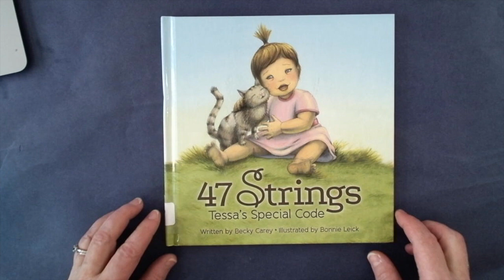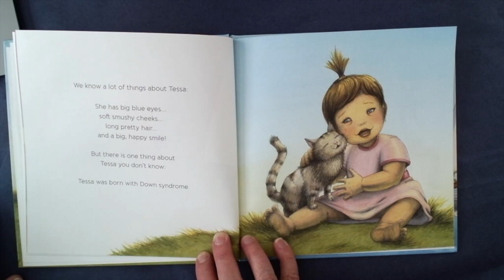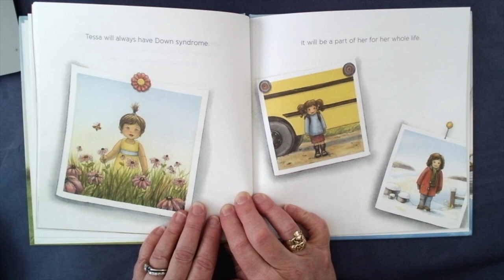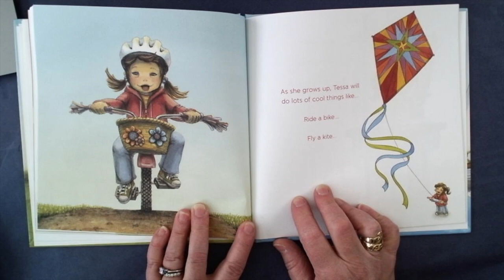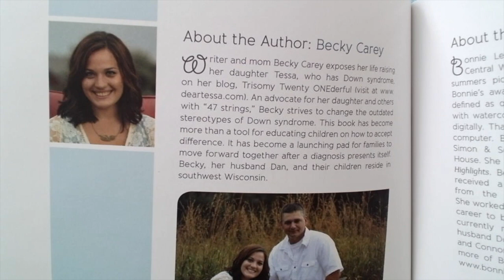47 Strings: Tessa's Special Code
This video is a read aloud of the book 47 Strings: Tessa's Special Code. It is written by Becky Carey; illustrated by Bonnie Leick. It is published by Little Creek Press.